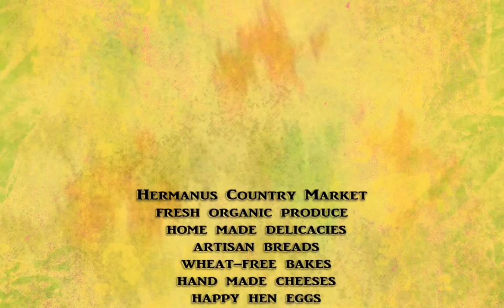Hermanus Country Market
Situated behind the Hermanus Cricket Club
Variety of crafts, handmade products and food stalls, Live music, Kiddies play area

Saturdays from 09:00 to 13:00